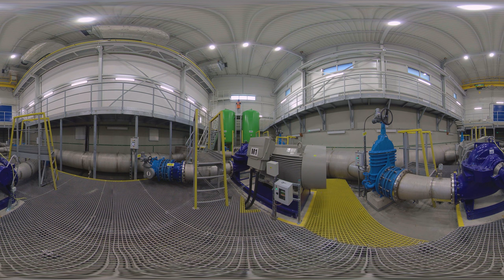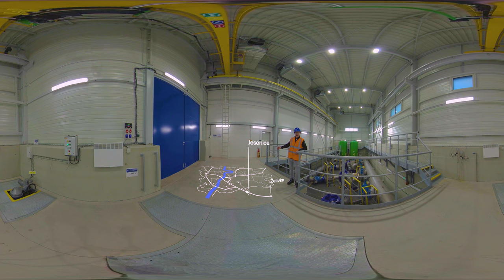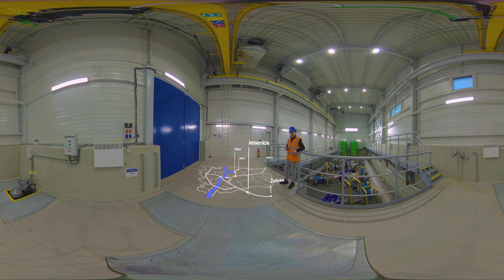PRAŽSKÁ DISTRIBUČNÍ SÍŤ 360° | 2. Vodojemy a čerpací stanice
Tepny a žíly města - to je distribuční systém na pitnou vodu i stokový systém pro odpadní vody. Objevte spolu s námi, jak vše funguje a co je třeba k tomu, aby se vyrobená pitná voda dostala až do vašeho kohoutku a odpadní vody do čistíren.

Pro PVK vytvořilo studio Brainz Immersive, 2023